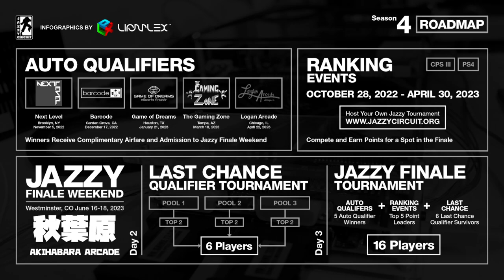Jazzy Circuit Ranking Tournament #1 12/10/22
Full Jazzy Circuit Ranking Event at XenoZero running on CPS3 Arcade Hardware and a New Versus City Candy Cab. Tournament held on 12/10/22

XenoZero is a storefront that specializes in Trading Card Games, and Video Game content. Located in Chinatown, New York.